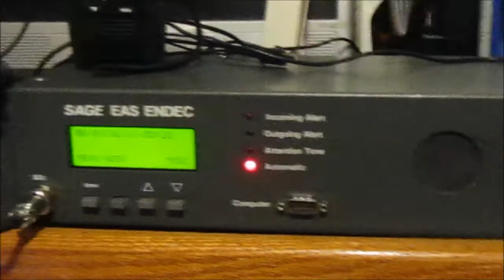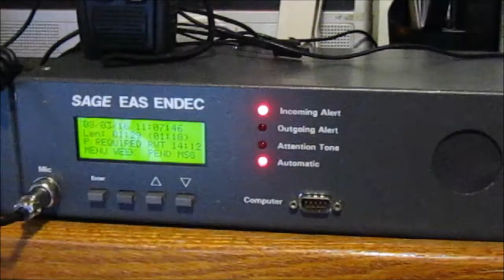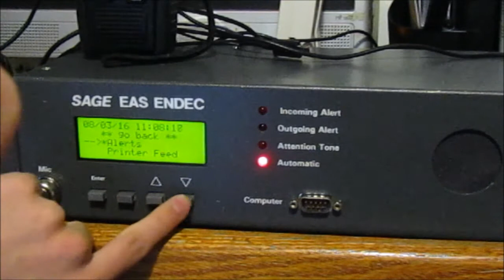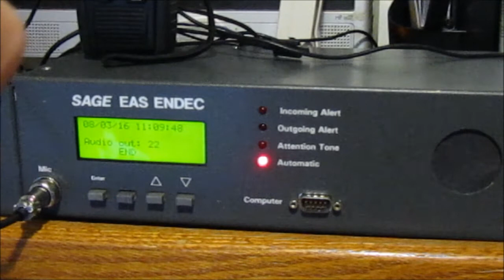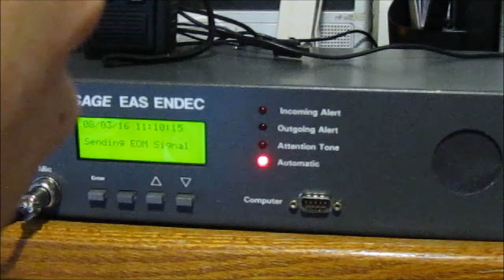NWR Required Weekly Test+ Sage EAS Endec Relay!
This here is a special video showing off my newly acquired Endec unit receiving and relaying a RWT sent in from the National Weather Service. The first part of the video shows the Endec receiving the alert, as well as the weather radio receivers that you hear going off in the background. Second part is me doing a manual relay of the weekly test message. Hope you enjoy!!